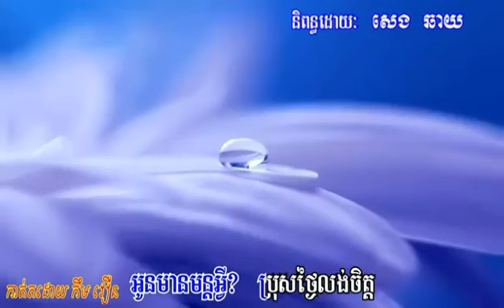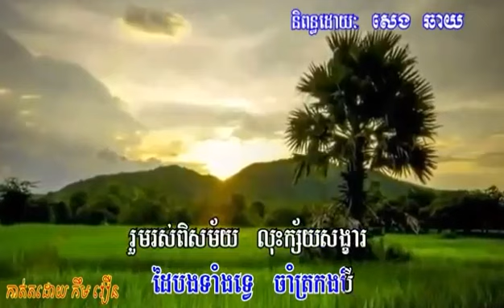បទ.ត្រាំកក់បងអើយ និពន្ធ.សេង​ ឆាយ​ ច្រៀង.ឌី ថារ៉េន